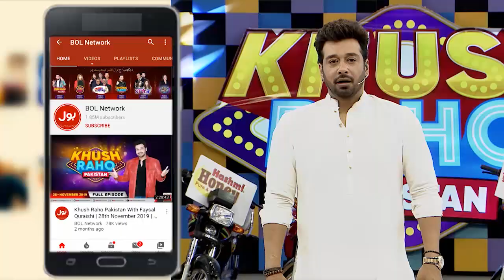Dart The Balloon | Khush Raho Pakistan Season 9 | TikTokers Vs Pakistan Star | Faysal Quraishi Show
Dart The Balloon | Khush Raho Pakistan Season 9 | Faysal Quraishi Show | TikTokers Vs Pakistan Stars

Dart The Balloon mein hui dono teams ke darmyan jang. Saray contestants nay ki poori koshish game kay saath insaf karnay ki. Usama Aur Fayyaz nay khela apni teams kay liay.

Usama And Fayyaz Played for their teams to get points. Each contestant tried their level best to win this segment.